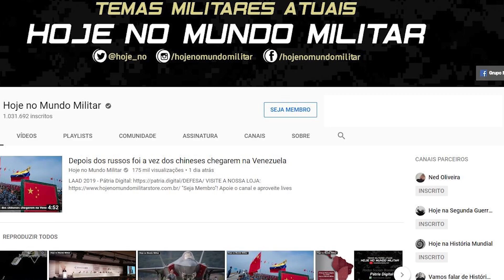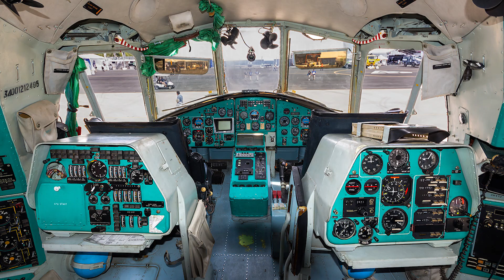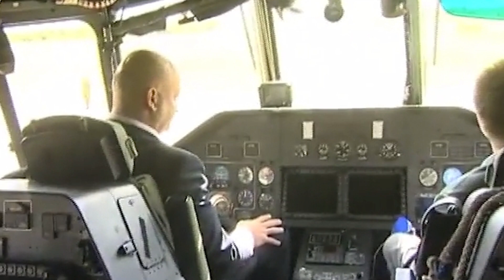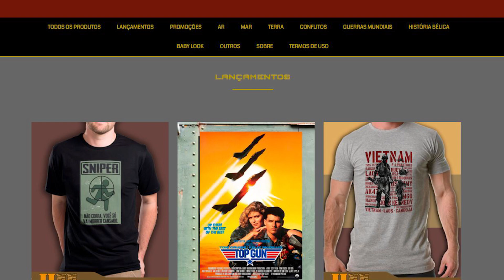Mil Mi-26, o monstro remasterizado